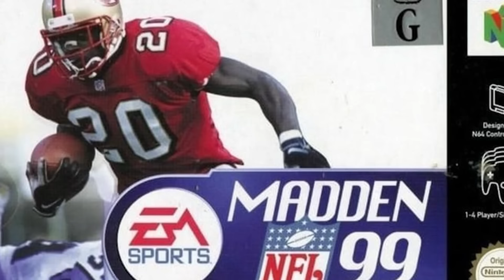How BAD is the Madden Curse?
Christian McAffrey doesn't think the Madden Curse is real, but does Kyle Shanahan and Niner Faithful believe the same?